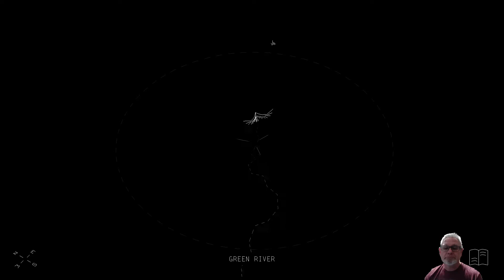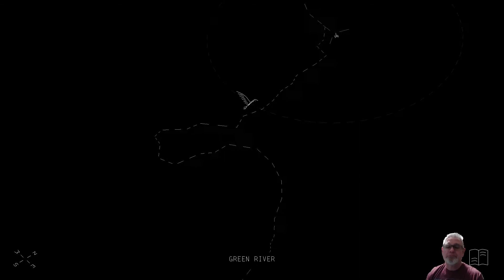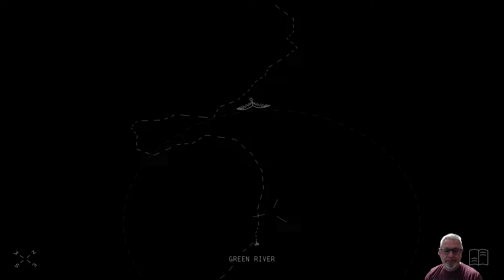Kentucky Route Zero Act 2 Scenes 3 & 4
Scene 3 was unusually short, unless I missed something, so I played  both scenes at once.